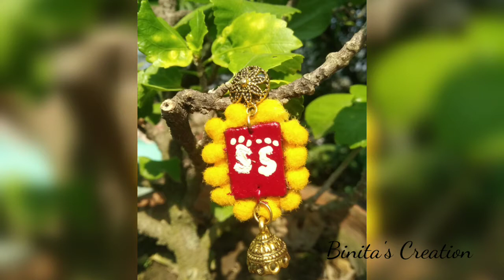Diy Easy Fabric Earing Making/Handmade Fabric Earing Making Tutorial